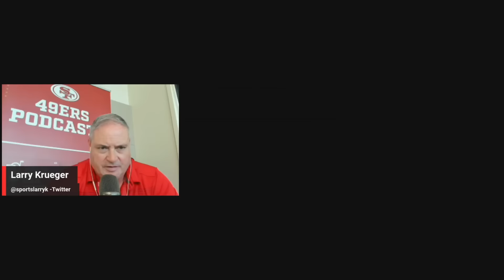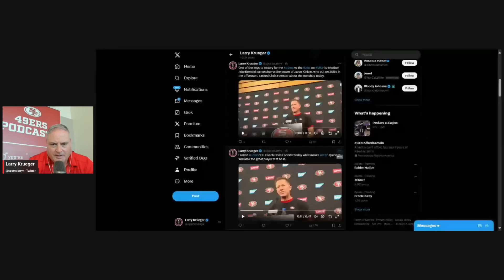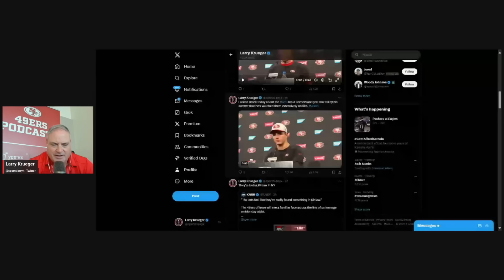49ers Details: Chris Conley's Perspective, Kinlaw & Williams Impact, Purdy on CBs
0:00 // Chris Conely Interview
7:34 // Kinlaw Reunion
9:24 // Quinnen Williams Impact
11:33 // Brock Purdy's CB Breakdown